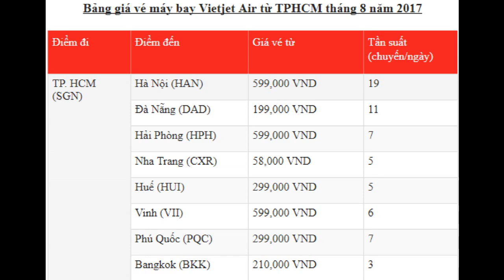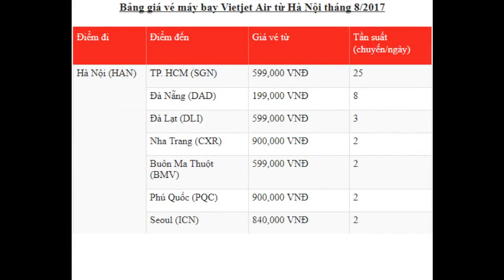Hãng Vietjet vừa tung ra 1000 vé 0 đồng ll Link đặt vé bên dưới nha mọi người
Các chuyến bay nội đia hay nước ngoài giờ đây đối với mọi người không còn lo ngại giá nữa, Đi thả ga, bao xa, bao đã